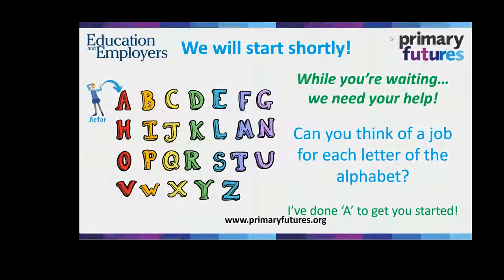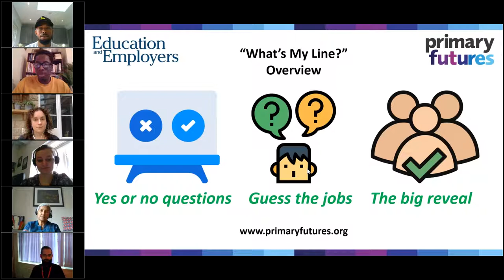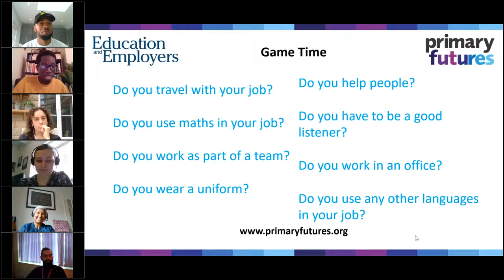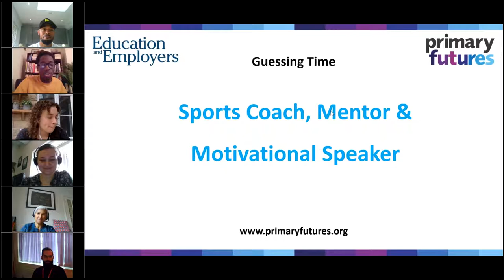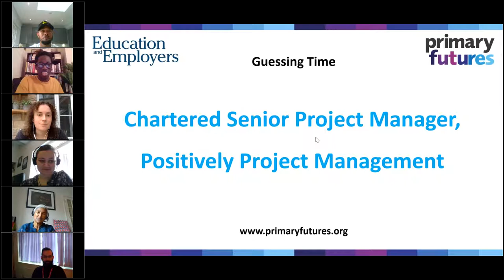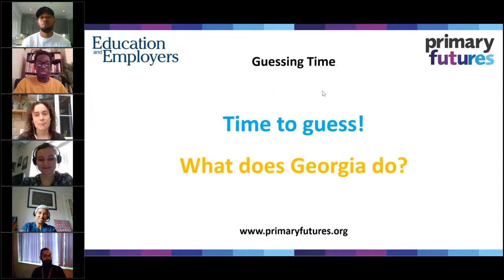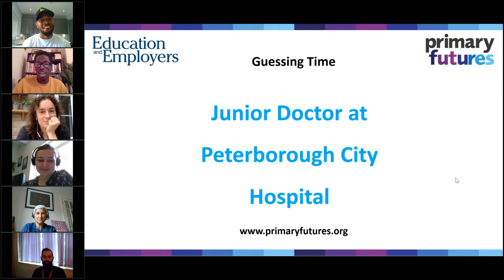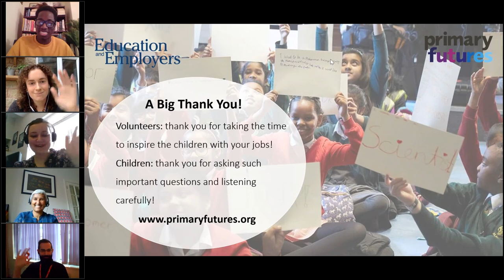World of Work webinar 2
Thomas Buxton Primary School took part in a "World of Work" event in association with the Primary Futures company. The children had the opportunity to ask questions to people from a variety of different careers.